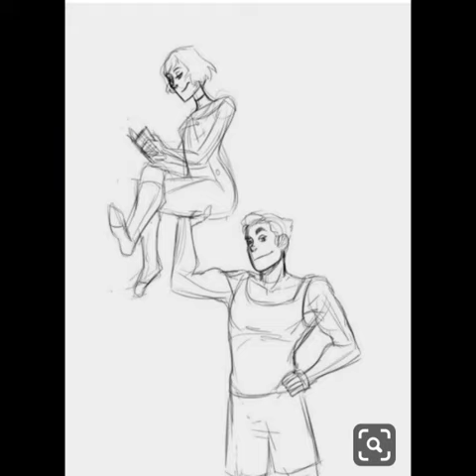Bolin and opal sandman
Opal is singing the song. This song seems to perfectly describe bolin.